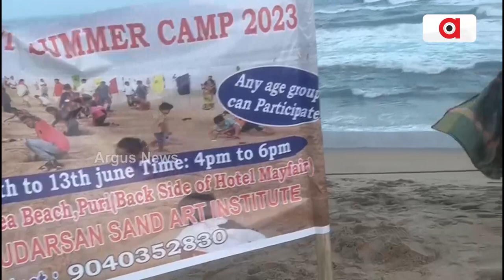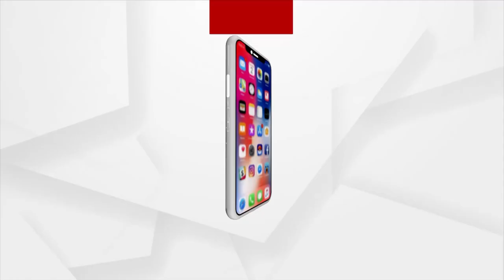Three Day Summer Sand Camp Has Been Organised At Puri Beach